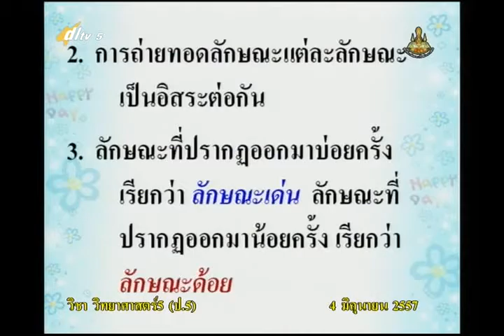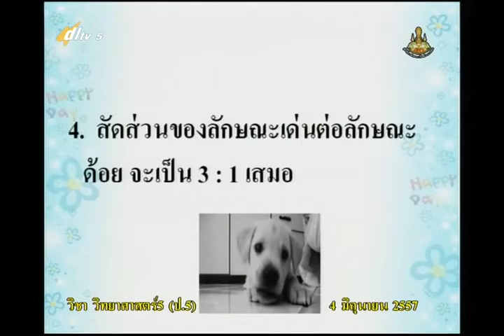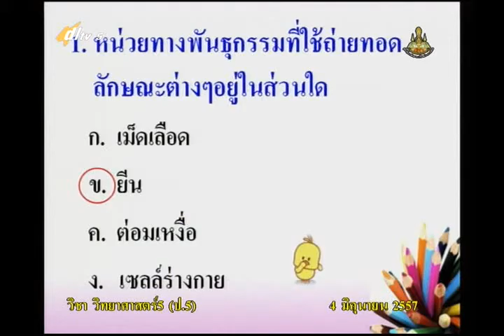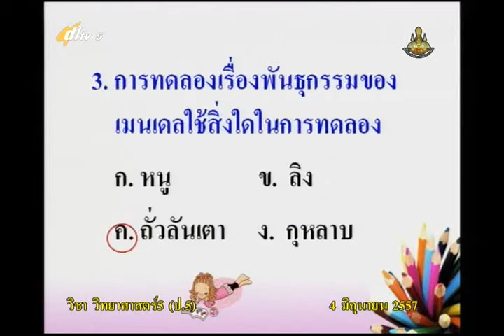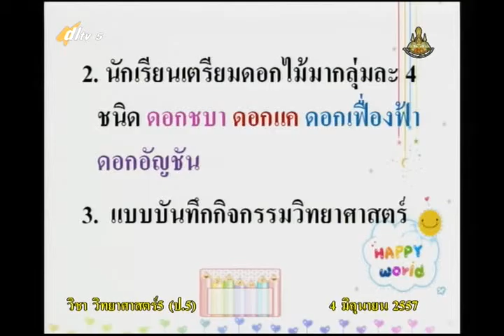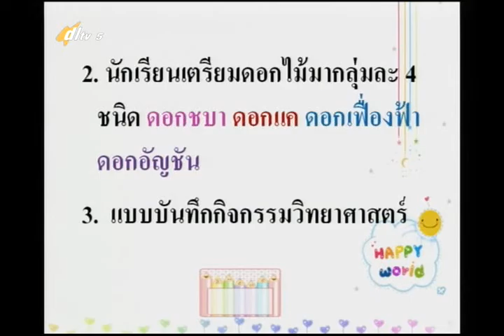006D+5040657+ว+การถ่ายทอดลักษณะทางพันธุกรรม+scip5+dl57t1